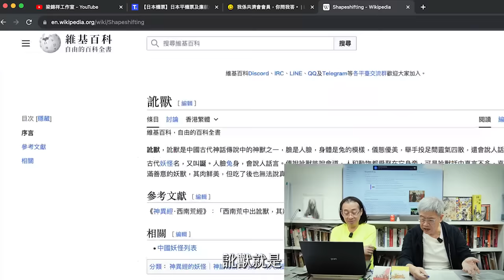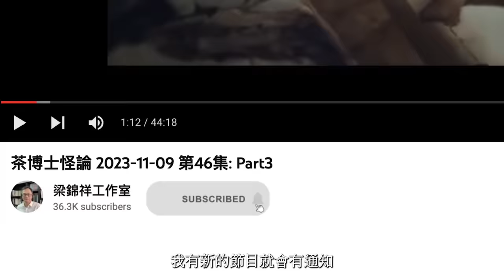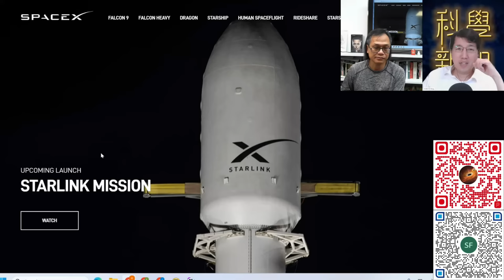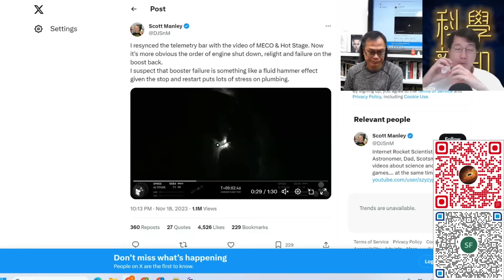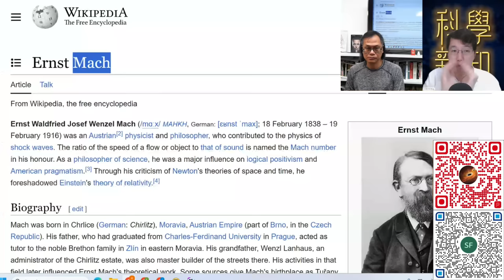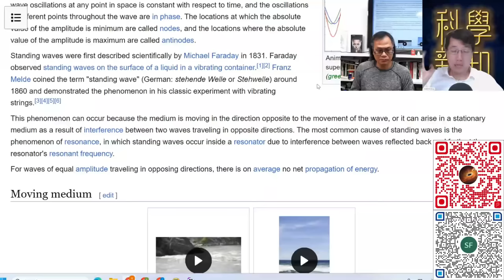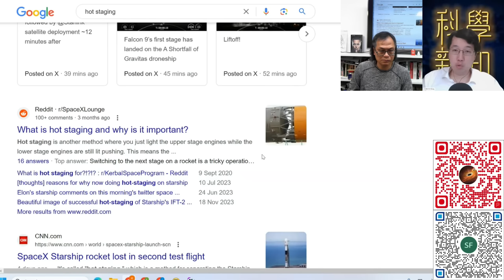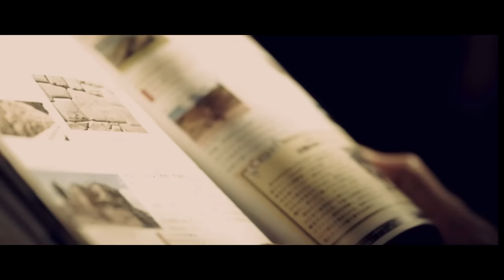科學新知 2023-11-23 Part1: SpaceX星艦噴射束顯現出Mach diamond圖案，是未來任務成功的象徵。| 主持：陳志宏博士 & 台長梁錦祥